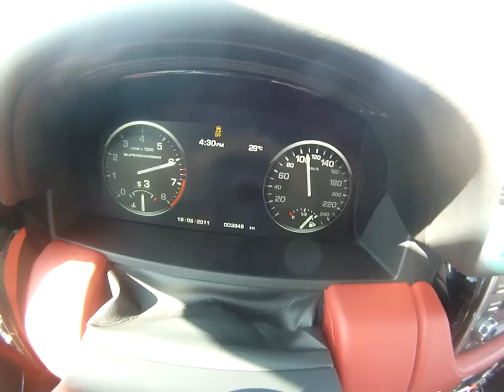Range Rover Supercharged Autobiography [Acceleration]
Range Rover Supercharged Autobiography
Specifications:
-Stock (5.0L V8 Supercharged 510 HP & 625 NM Torque)
-Santorini Black Exterior
-Jet black / Pimento Red Duo-Tone Semi Aniline Leather Interior
-Piano Black Inlays
-20 Inch Style 17 Rims (Gloss Black Painted Insides)